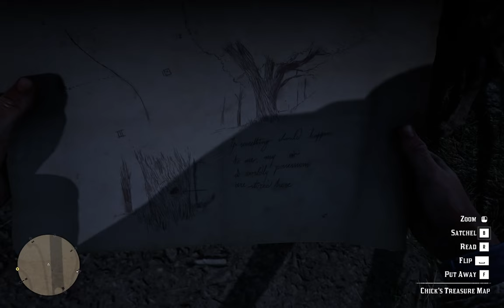RED DEAD REDEMPTION PART 5